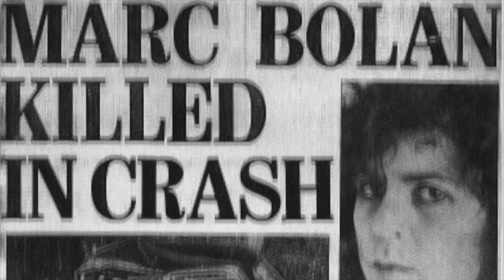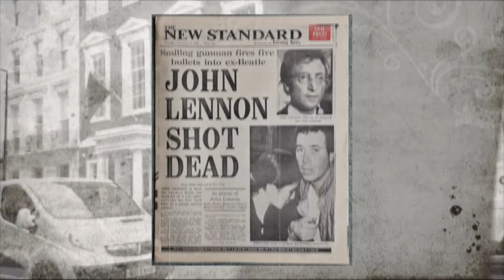THE ALARM - MOMENTS IN TIME [SWANSONG VERSION] Performed by Mike Peters [From TIME 1981 - 2021]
Moments In Time [Swansong Version]  is taken from the album Time 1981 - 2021 which is only available when pre-ordering The Alarm History Repeating 40th Anniversary Anthology 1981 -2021 which will be released on Double CD and 4 x  LP Boxset on June 4th 2021.

Moments In Time was recorded and mixed by Mark Warden at Sain Studios, Wales
Video shot and directed by Andy Labrow

Further details about the release of Time 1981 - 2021 / History Repeating are available